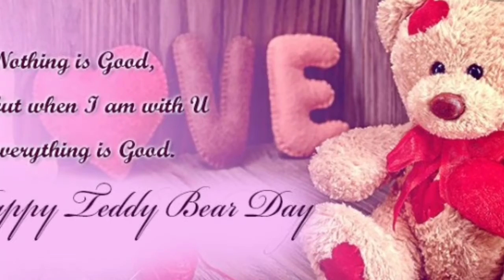Best Happy Teddy Day Status 2021 | Teddy day Whatsapp Status Video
Romantic Love whatsapp status video | love feeling whatsapp status video | New Punjabi whatsapp status | New Punjabi status | Cute love story WhatsApp status | New WhatsApp Status
Special WhatsApp status video | Status Video's Romantic WhatsApp Status | Cute WhatsApp Status Videos | Love WhatsApp Videos | Heartbroken WhatsApp Video Status | Heart Touching WhatsApp Status | Emotional WhatsApp Status | Sad shayari | New Sweet WhatsApp status |
New WhatsApp status | Special status | Romantic status | Awesome status | Love status | cute love story | Love story status | Best song status | Heart Breaking WhatsApp status
Heart touching WhatsApp status | Emotional status | Attitude status | Attractive status | WhatsApp status | Status | Cute couple status
8th feb Proposal day special status video 2021,8th feb. Proposal special Status video 2021,Latest proposal video,best propose day status video,New propose day vidro,
New proposal status videk,8th feb. Perpose day special status video 2021,Valentine week video,Chocolate day status video 2021,Very Sweet love couple status,Heart Touching love story Video for status,Love Whatsapp Status Video,30 Second Sad Love & Romantic Songs,WhatsApp Status Videos. New Cute whatsapp status,Heart touching video status,
30 sec. New Whatsapp status video,Crush status video,One sided love status,Romantic song status,New romantic whatsapp status,30 second love video status,whatsapp status video,
Cute love couple status,Best sweet love video new status,Romantic whatsapp status video,
Whatsapp status video 2021,New whatsapp status,Best Couple status,Best love status for girlfriend,Best love song new status 2021,Best proposal video status,Cute love video status,
Broken heart status,Sad love whatsapp status,Love Whatsapp Status Video,Romantic world
whatsapp video funny.whatsapp video hd,whatsapp video 2021,whatsapp video call,whatsapp video new,whatsapp emotional videos
teddy day status,happy teddy day status ,Teddy Day WhatsApp status ,Teddy Day best video ,
Teddy Day ringtone ,teddy day love status ,teddy day status ,teddy day status ,best romantic heart touching song ,Teddy Day status 2021,teddy day love status
teddy day status Hindi song ,Teddy Day status black screen,valentine day status 2021,valentine day whatsapp status, valentine day status ,Happy valentine Day,happy valentine de 2001
New WhatsApp status ,trending WhatsApp status status video,romantic status video,
Teddy Day romantic status video